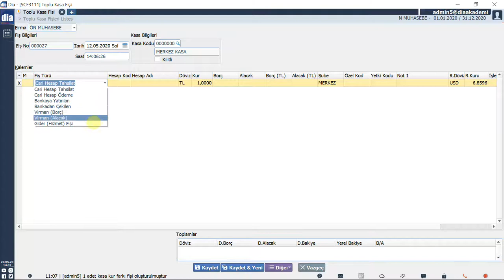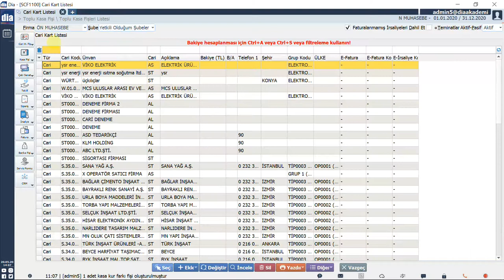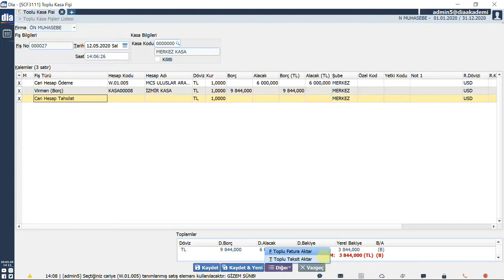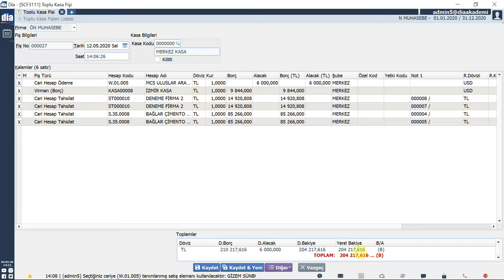DİA Akademi - Toplu Kasa Fişi İşlemi Nasıl Yapılır?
Videoda, DİA'da toplu kasa fişi işleminin nasıl yapıldığı anlatılmaktadır.